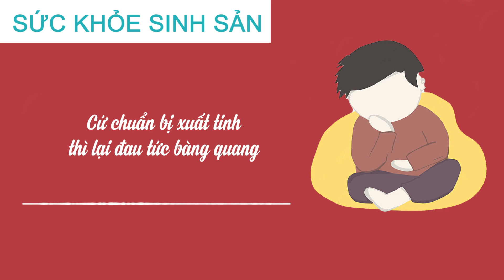Cửa Sổ Tình Yêu: Cứ Chuẩn Bị Xuất Tinh Thì Lại Đau Tức Bàng Quang | Tư Vấn Hôn Nhân Gia Đình